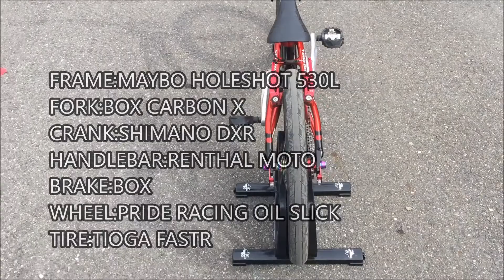R35 vol6 安住康博 バイクチェック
#168 安住康博 バイクチェック